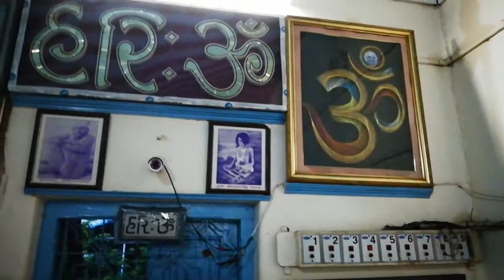Pujya Shree Mota Rachit Bhav Harsha Date_20180715_195006